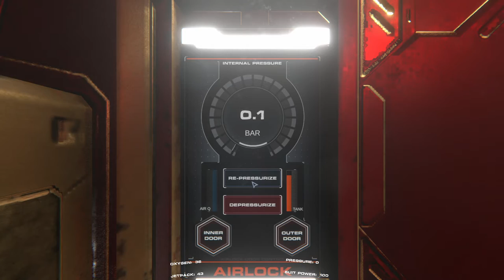HELLION Vamos a la nave - Gameplay Español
En este gameplay os muestro un poco como es la nave.
Si queires juagr conmigo, Buscame en Steam: Aleksangre

ALEKSANGRE